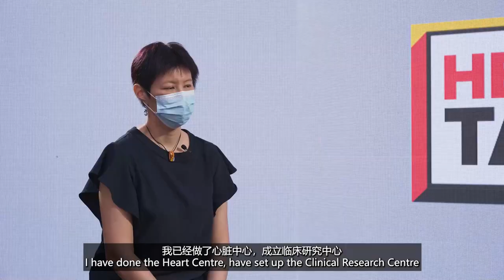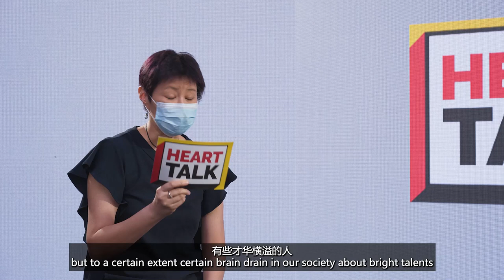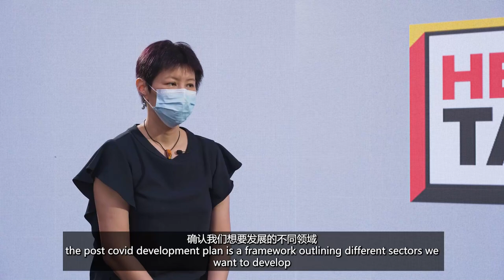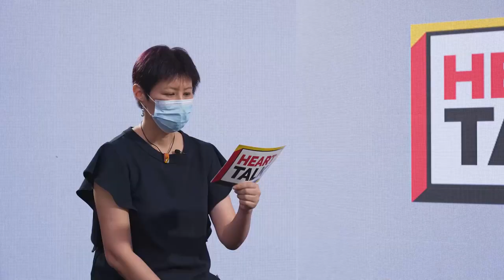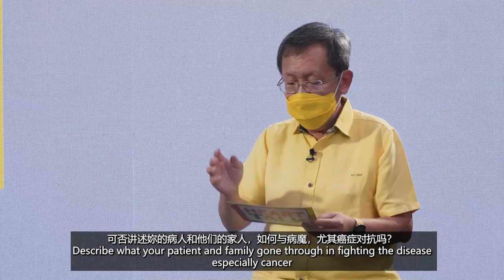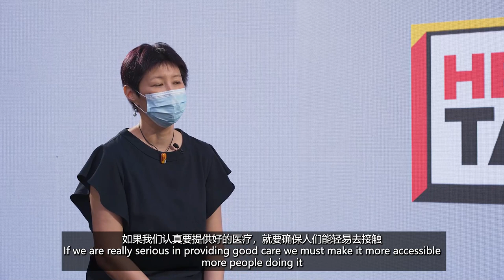Heart Talk With Dr Sim (Ep.3) - Dr Winnie, Oncologist / Frontliner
Our next chat on 𝘏𝘦𝘢𝘳𝘵 𝘛𝘢𝘭𝘬 𝘞𝘪𝘵𝘩 𝘋𝘳 𝘚𝘪𝘮 continues with Dr Winnie, an oncologist and a frontliner.  Today, we exchange points of view on fighting cancer, improving access to healthcare services for Sarawakians, and her experience as a frontliner.

Dalam sesi ketiga 𝘉𝘪𝘤𝘢𝘳𝘢 𝘏𝘢𝘵𝘪 𝘉𝘦𝘳𝘴𝘢𝘮𝘢 𝘋𝘳 𝘚𝘪𝘮 malam ini, rakan perbualan ialah seorang pakar onkologi dan frontliner. Bicara kita hari ini adalah tentang penyakit kanser, membuka peluang akses kepada khidmat kesihatan untuk orang ramai, serta pengalaman beliau sebagai seorang frontliner.  🗣❤️💡今晚的【与沈桂贤医生谈心】第3 集有 肿瘤专科Dr. Winnie 进行交流关于癌症，如何让大众有更多专科治疗的途径，以及抗疫的经验。接下来陆续会有其他人登场一起谈心，请大家密切关注！Keep an eye out for more episodes to come!

𝗗𝗿. 𝗦𝗶𝗺 𝗞𝘂𝗶 𝗛𝗶𝗮𝗻 ( 𝗚𝗣𝗦 )
沈桂贤医生
N14 Batu Kawah Calon/Candidate No.2
N14 石角区2号候选人
请投砂政党联盟GPS
Vote